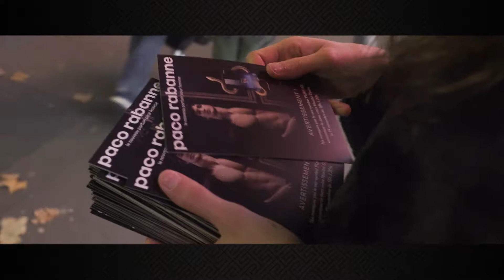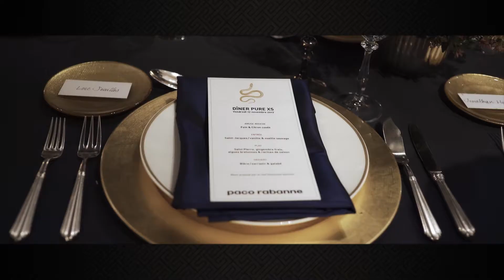L'EGERIE DE PURE XS A PARIS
Francisco Henriqués égérie du nouveau parfum purexs de Paco Rabanne Parfums en visite à Paris un événement JIVE SQUAD